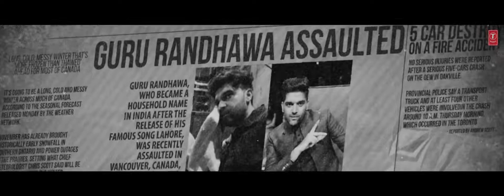Guru Randhawa: BLACK (Official Video) Bhushan Kumar | Bunty Bains, Davvy S, Preet S, Krishna M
Hi friends
main aapko Jass Manak ka new song diya hai aapko kaisa laga comment karke jarur batae aur dekhne ke bad like share comment jarur Karen main aapka Chhota bhai support Karen taki Mera channel bhi monetary ho sake aur hamari YouTube family bhi 1 million cross kar sake thank you all my YouTube family member